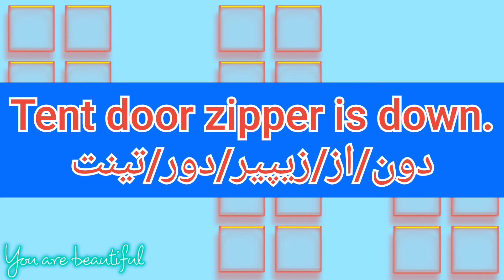ما معنى كلمة zipper